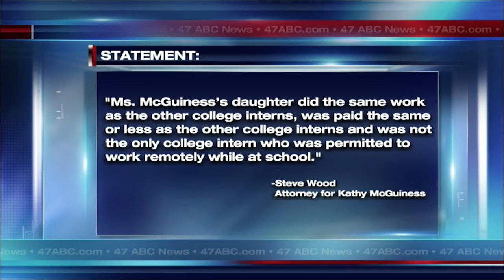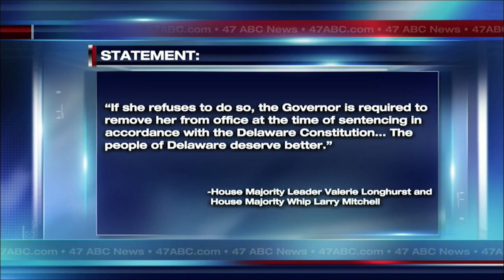Calls renewed for Delaware State Auditor Kathy McGuiness to resign following conviction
8/31/22 - Delaware @WMDT47news  - Controversy continues to swirl around the Delaware State Auditor’s office. As State Auditor Kathy McGuiness continues her run for re-election, calls for her to step down are being renewed.